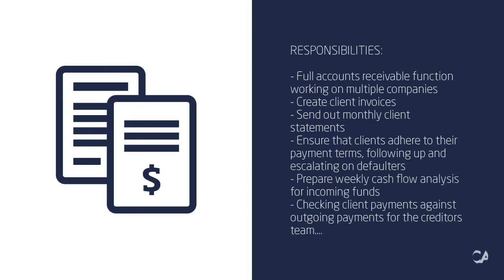Junior Debtors Controller Job - Cape Town, Southern Suburbs | CA Financial Appointments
A position exists for an Junior Debtors Controller who has at least two years’ experience in an Accounts Receivable position. You will join a young and dynamic team performing the full Accounts Receivable function. If you pride yourself in accuracy and meticulous attention to detail and are able to work independently and in a team environment, then this could be a great next step for you.

RESPONSIBILITIES:
- Full accounts receivable function working on multiple companies
- Create client invoices
- Send out monthly client statements
- Ensure that clients adhere to their payment terms, following up and escalating on defaulters
- Prepare weekly cash flow analysis for incoming funds
- Checking client payments against outgoing payments for the creditors team
- Weekly review of age analyses for customers and companies
- Process and allocate cash books for banking accounts
- Assisting with preparation of audit files for annual external audit and liaising with the audit team on sample lists and queries (related to accounts receivable)
- Assisting the finance team and other departments within the group with accounting queries & adhoc tasks

REQUIREMENTS:
- Matric with maths and accounting
- Accounting certification/diploma
- Minimum of two years’ experience in an accounts receivable role
- Must be proficient in Microsoft Office, Excel (intermediary level), and online banking
- Navision / Chase experience would be advantageous